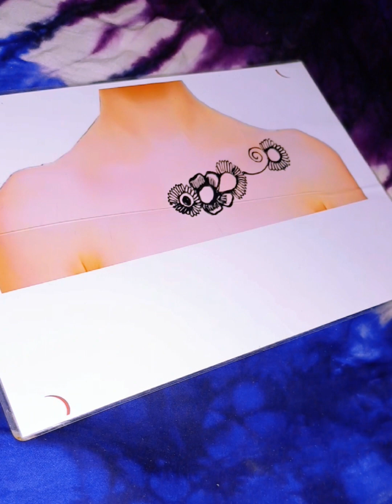cilaan xabadka aad uqurxoon